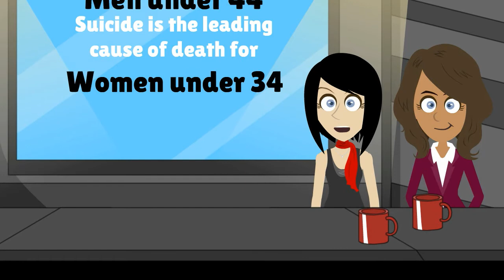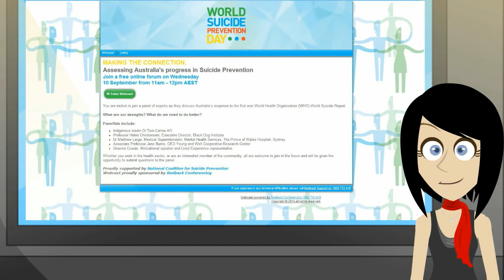Special Webcast Invitation – World Suicide Prevention Day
You are invited to join news and current affairs icon Mike Munro and a panel of experts as they discuss Australia’s response to the first ever WHO Report.